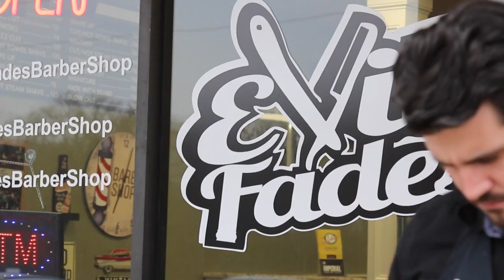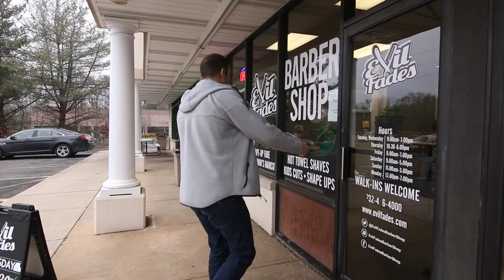Evil Fades Documentary